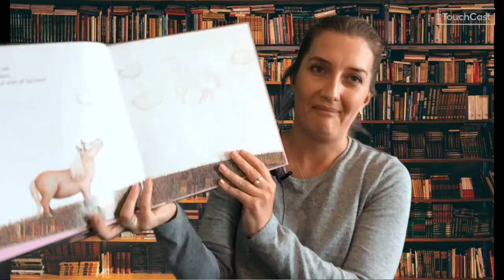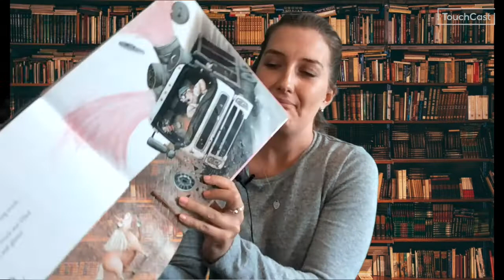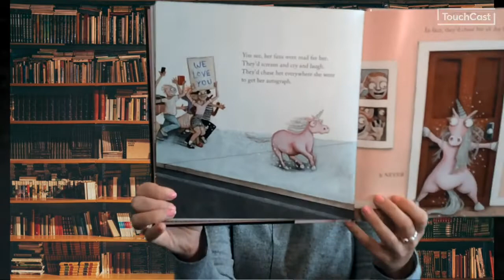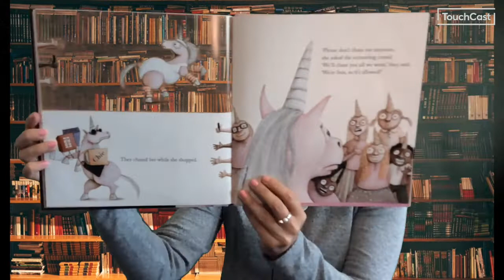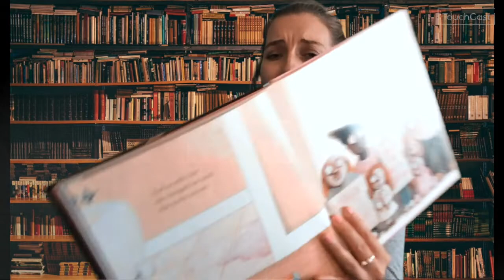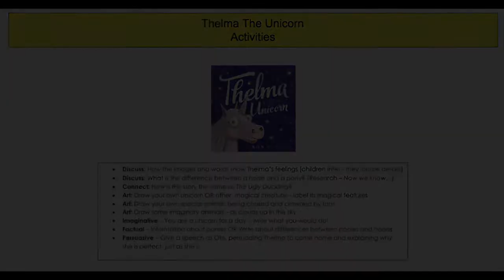Miss Morgan - Thelma the unicorn